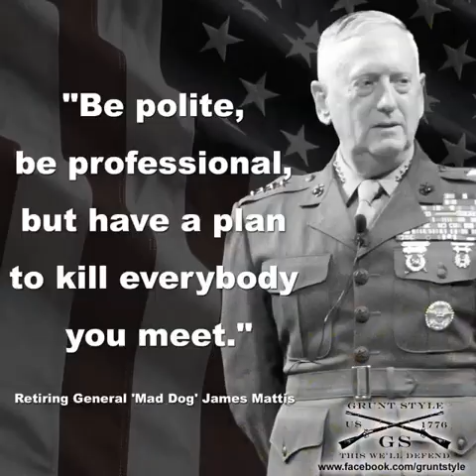status quo (remix aza)